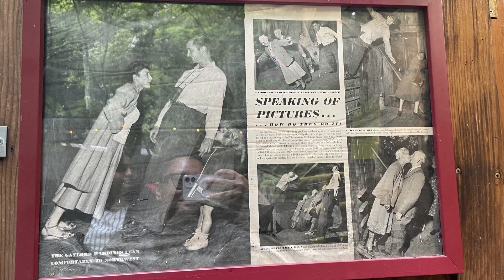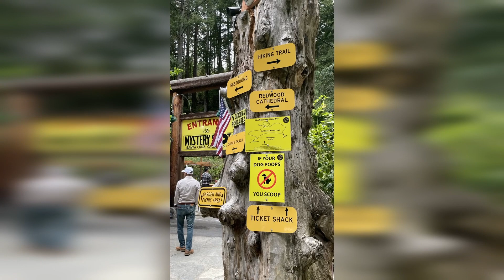Exploring Bravo Farms and The Mystery Spot in CA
We visited Bravo Farms in Kettleman City, CA on our way up to Santa Cruz. Watch our trip recap.

00:00 - Intro
00:25 - Bravo Farms
00:38 - Sunken Ship in Aptos, CA
00:52 - The Mystery Spot